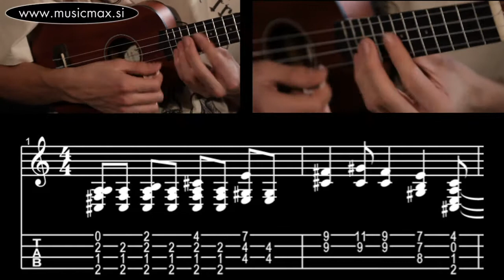MGMT - Kids, Akordi za ukulele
Zvok predstavitvene ukulele vam pomaga izbrati pravi inštrument za vas, obenem pa si lahko ogledate, kako pesem sploh zveni ter kako jo igrati.

Flight UK-2280 SR

Glasbena trgovina MusicMax